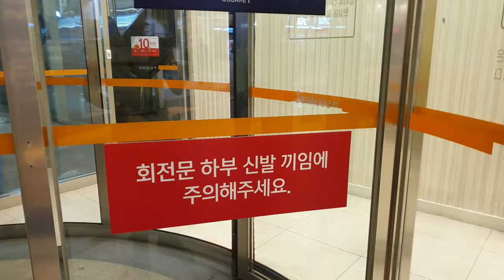BUHAY OFW SA SOUTH KOREA/BUHAY FACTORY WORKER SA SOUTH KOREA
Koreanong hinog vlog